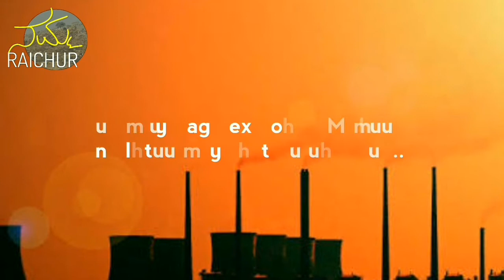Namma Raichur |reached 3000+ followers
A big thank you to all our followers for your love and support❤